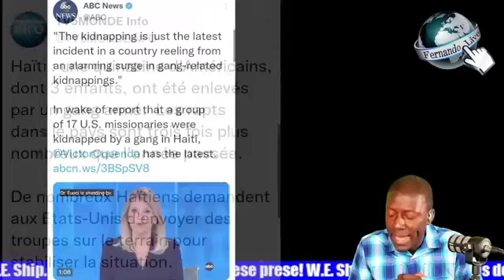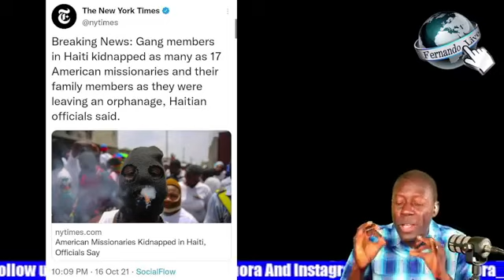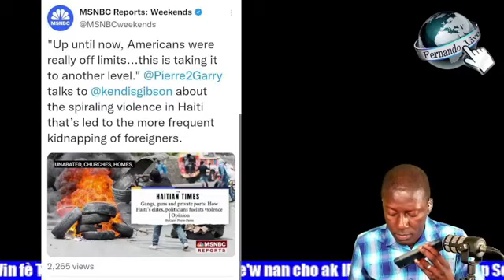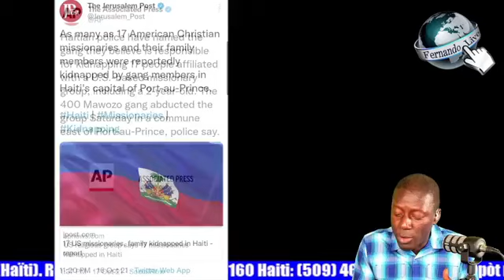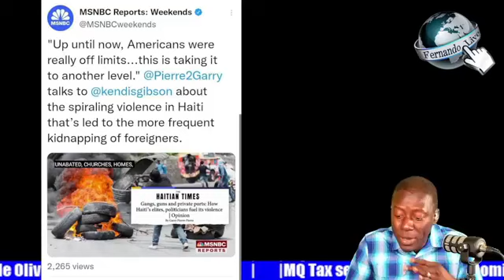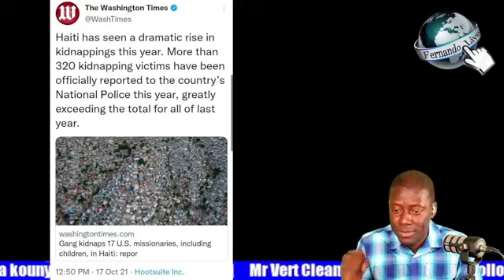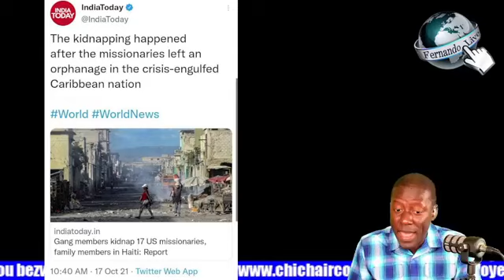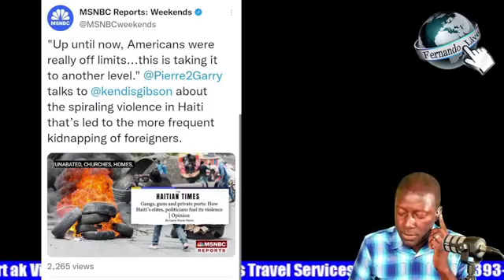17 milyon dola se lajan sa Gang 400 Mawozo yo mande pou libere otaj yo...